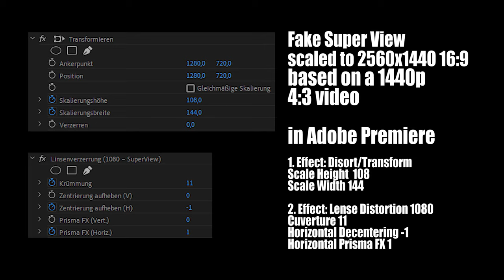RunCam 5 - best settings + fake s̶u̶p̶e̶r̶ ̶v̶i̶e̶w̶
Found the best RunCam5 settings for me in this video. Nice smooth image. Also add some non linear distorting aka s̶u̶p̶e̶r̶ ̶v̶i̶e̶w̶ look.